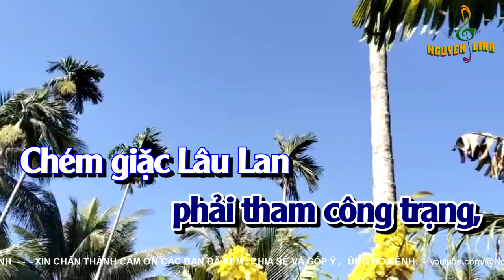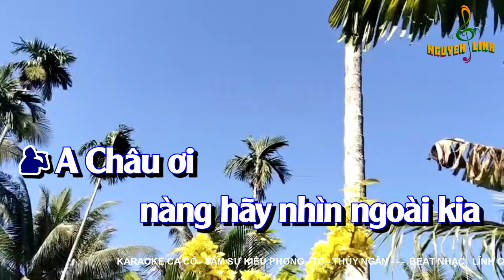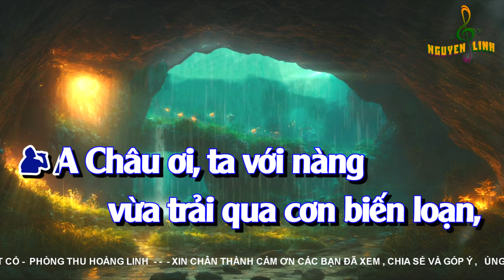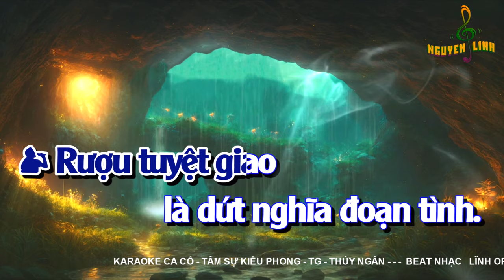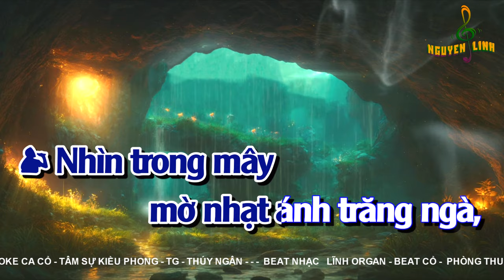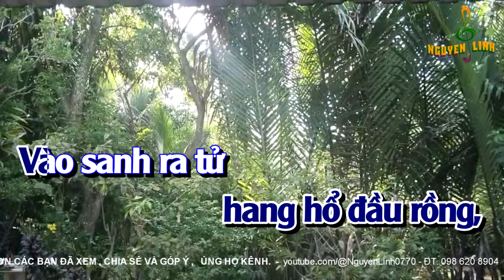Tâm Sự Kiều Phong _ karaoke ca cổ dây kép